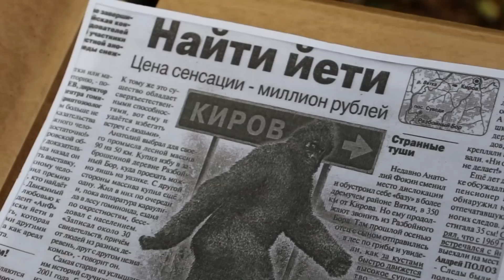Короткометражный фильм "Йети"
Фильм производства киностудии "Горизонт" города Котельнича.
Фильм снят на 28 областном кинослёте.